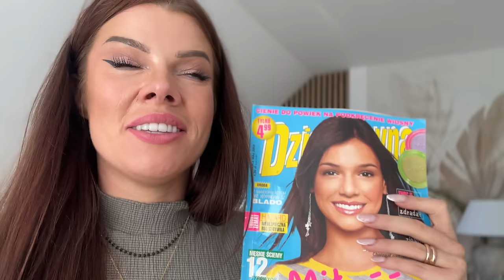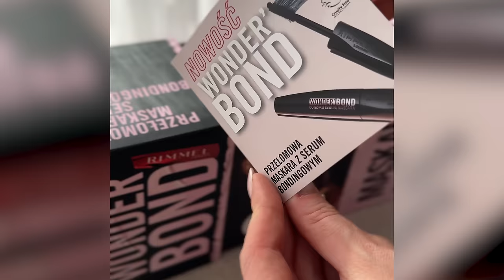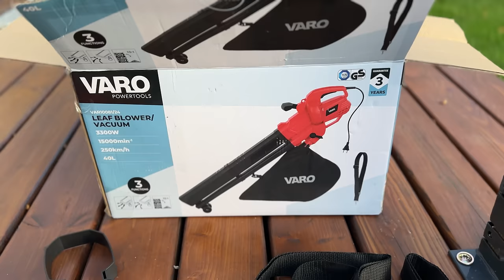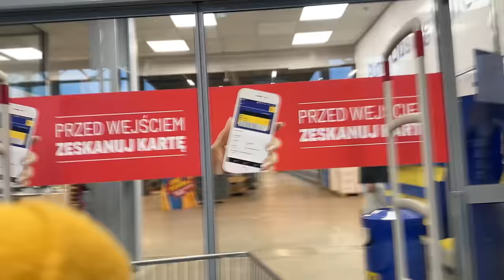DMUCHAWA do LIŚCI z ACTION | Zapowiada się remont | Powinniśmy zamieszkać u lekarza...